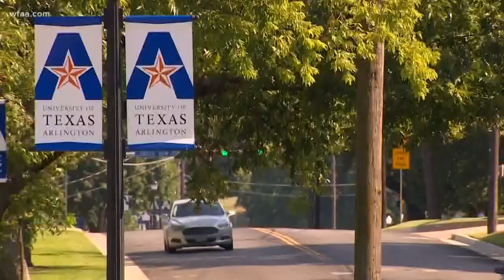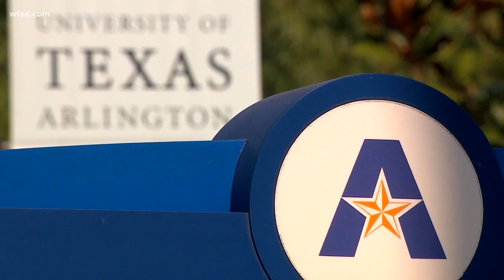Predator 'looking for trouble' sentenced to 60 years in assault, kidnapping of UTA student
Police say Joel Mambe used the money he stole from the victim to buy drugs, a video game and cigarettes.